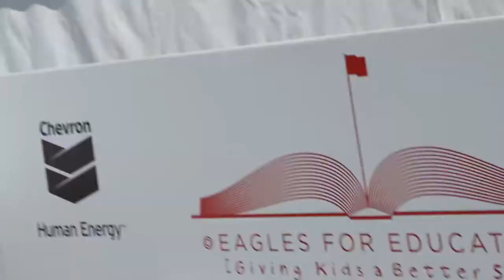StemZone Tour Championship Day 3 Group 36